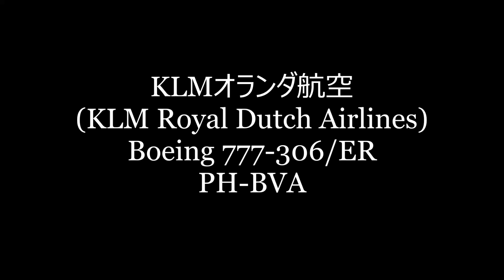✈✈[RJAA]成田空港 特別塗装機 Orange Pride Livery [オレンジ・プライド] オランダ航空 (KLM Royal Dutch Airlines)Boeing 777-306ER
オランダのナショナルカラーであるオレンジを用いたKLMオランダ航空の特別塗装機
KLMオランダ航空
(KLM Royal Dutch Airlines)
Boeing 777-306/ER
PH-BVA